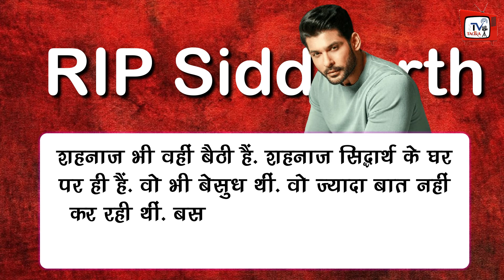आखिरी वक्त में Siddharth Shukla के साथ मौजूद थी Shehnaaz Gill ! मौत से पंहुचा गहरा सदमा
Aakhri Vakt Me Siddharth Shukla Ke Sath Mauzood Thi Shehnaaz Gill !

Aakhri Vakt Me Siddharth Shukla Ke Sath Mauzood Thi Shehnaaz Gill ! | Bollywood And TV Shows All Latest News And Updates

EDITOR :--Shadik